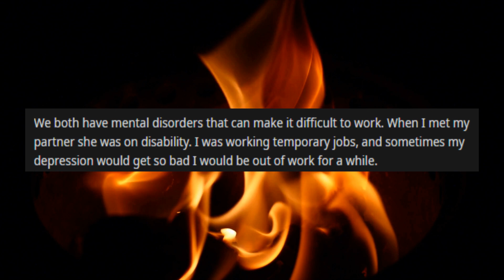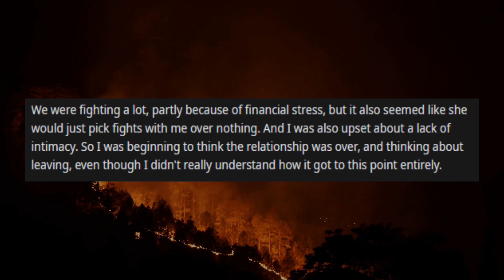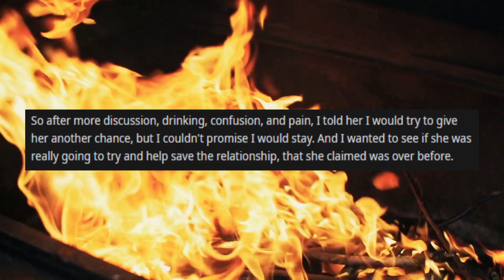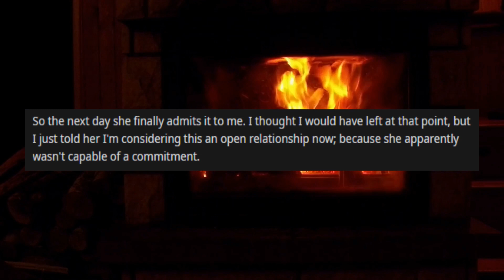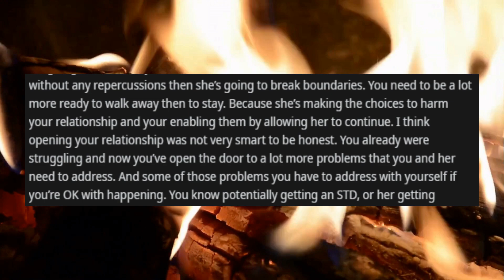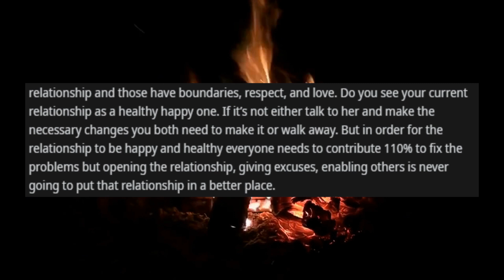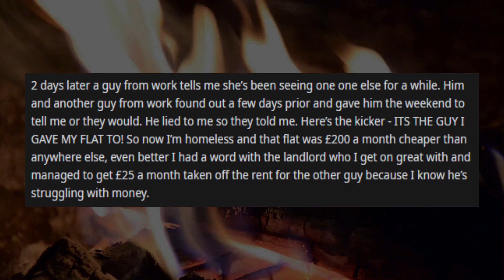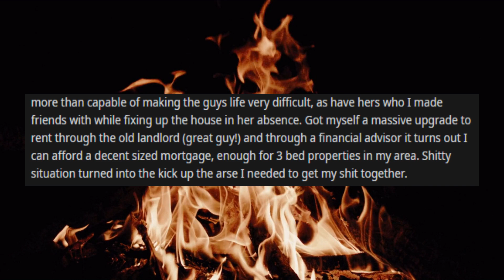Overweight, mentally ill girlfriend gets weight loss surgery and suddenly starts locking her phone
Couple struggle early in their relationship due to mental illness and other health issues. One of which was high blood sugar and obesity. The woman gets weight loss surgery. She spends her money frivolously, letting her boyfriend take care of most of the bills. She gets drunk and talks about people she wants to hook up with. Why does he stay with her?